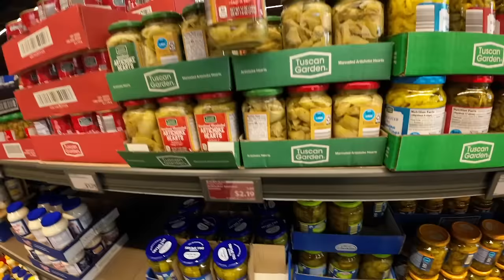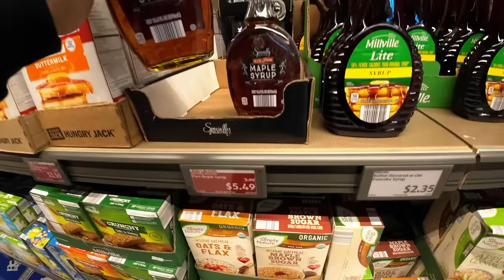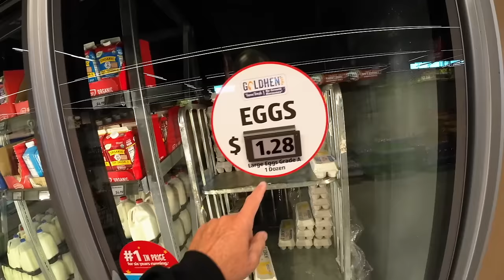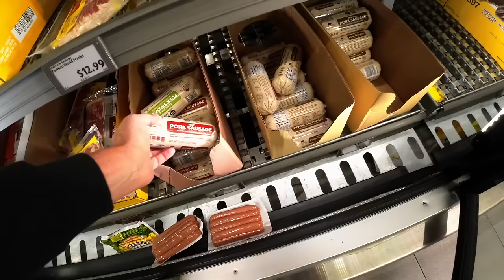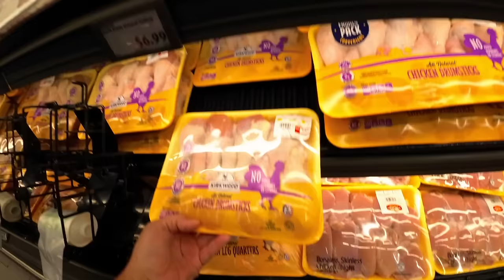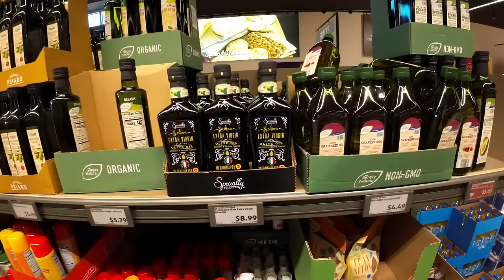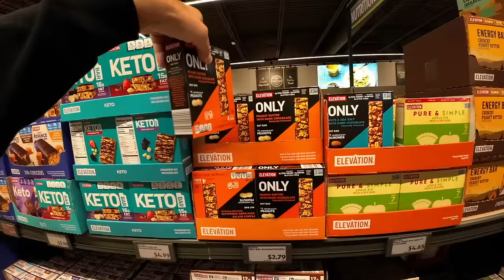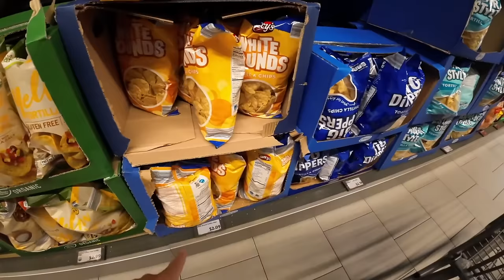ALDI HOT FOOD BUYS!!! COMBAT RISING FOOD & GROCERY PRICES!!! Money Saving Food Shopping Vlog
ALDI FOOD SHOPPING VLOG-COMBAT HIGH FOOD PRICES!! SAVE MONEY ON FOOD!!
STICKER SHOCK AT THE GROCERY STORE!! THE COST OF GROCERIES AND FOOD PRICES KEEP GOING UP. FOOD & GROCERY PRICES CONTINUE TO RISE INTO 2024!

Scott